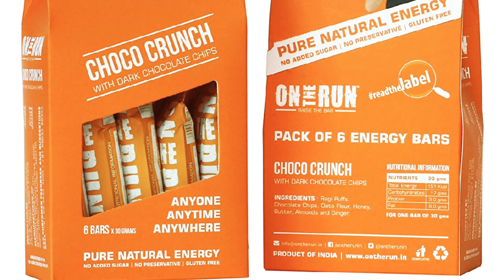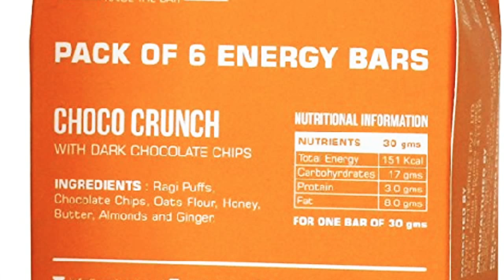Buy or not to Buy#2... On The Run Energy Bars